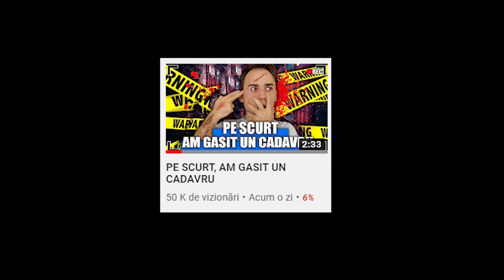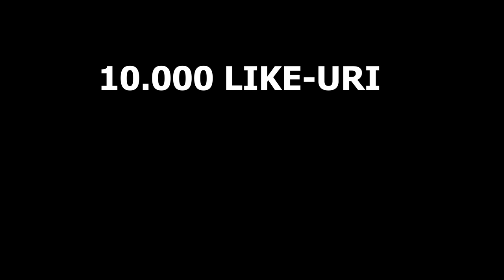PE SCURT, CLOVNUL UCIGAS | PE SCURT, AM GASIT UN CADAVRU